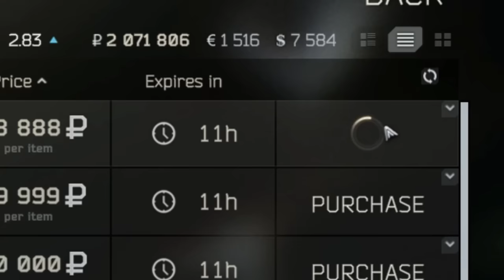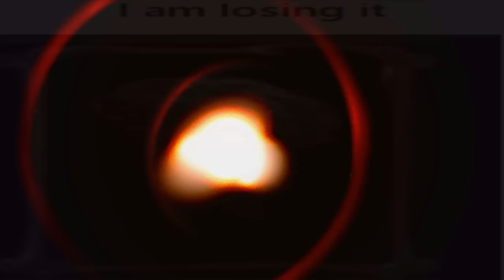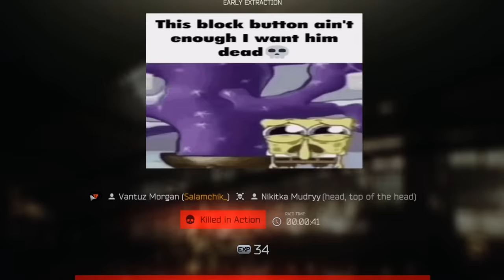I am losing it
My annual upload and a schizo rant below.

I love this game but it is the epitome of a time sink.

Anyone other than streamers don't got the time to spend getting ready for a raid, looting/fighting, then likely dying to someone else or an "armpit scav", negating all the time spent in raid.
Best case, you manage to get a quest done or put an expensive item in your secure before dying.

The whole process is tedious and takes far too long. I get this is somewhat advertised (hardcore realism) but what is the point of such a business model if no one is playing the game and there are large gaps in the gameplay loop where there is absolutely no fun to be had.

On top of the time wasting, bad gameplay is indirectly rewarded (scav on scav), resulting in even more time wasted (cheater problem included).

I have been finding and loading into games quicker I feel so that's one thing that reduces the time wasting, unless nothing has changed idk. I feel like it is the case and I think that's a great start to respecting the average player's time.

Fundamentally, the game is still a massive waste of time. Like most games, but without the fun involved in the time wasted. It rather feels like a second job with the quests and overall gameplay loop. Unfortunately, I believe most experienced players feel that way.

It's sad because no one I know in my server has been playing it.

The game gets a lot of undeserved hate sometimes but this is a core issue I rarely see addressed.